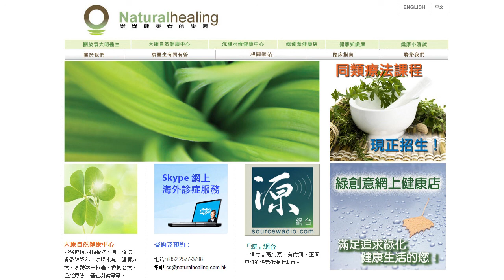《自然療法與你》EP166 一個醫學叛逆者的自白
今集袁醫生和Diana同大家分享一本好書：一個醫學叛逆者的自白《Confessions of a Medical Heretic》。作者是Robert S. Mendelsohn教授，他曾任多間醫學院教授，寫下多本著作：MalE Practice: How Doctors Manipulate Women以及How To Raise a Healthy Child in Spite of Your Doctor等。作為一位西醫教授，他的言論十分尖銳強硬，大力批評西醫的騙局，例如：
 - 服用荷爾蒙DES對於孕婦及嬰兒的副作用；
 - 使用X-光或放射治療對健康的影響；
 - 現代西醫醫療系統背後的最大得益者...

相關資料：
《Confessions of a Medical Heretic》